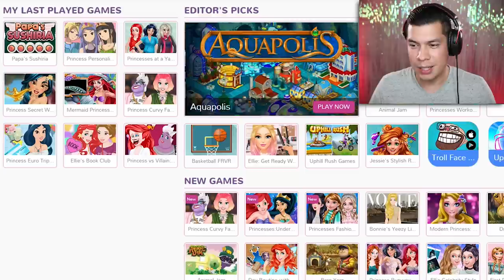Husband Plays Girly Games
I had Red try out some girly games on Girls Go Games and wanted his point of view on them! This is his first video on the channel so let us know what you guys think! Hope you guys find it entertaining!